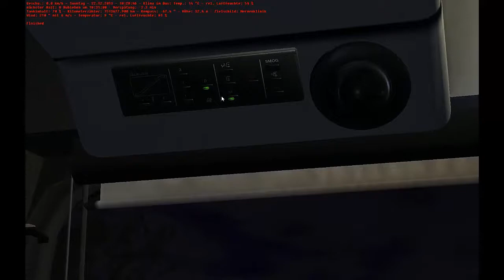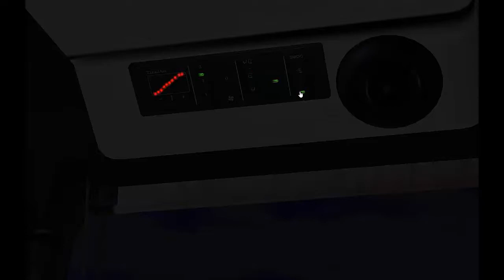Let's Play OMSI 2 Togehter #001 Der Bus kommt etwas später...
Hi Leute zur ersten Folge des Let's Play OMSI 2 Togehter mit Peiki1904.

¦¦¦¦ Beschreibung Öffnen ¦¦¦¦

Herzlich Willkommen zum nächsten Video des OMSI 2 Let's Plays. Im Let's Play fahren wir von der U-Bahn Station Ruhrleben zur Nervenklinik.

¦¦¦ Weitere Infos ¦¦¦

Kauft euch auch das Spiel und unterstützt mich dabei weiter für euch
Videos aufzunehmen:

Einen Schönen Tag und bis bald

Euer Pascal